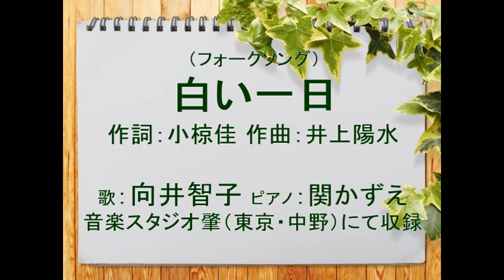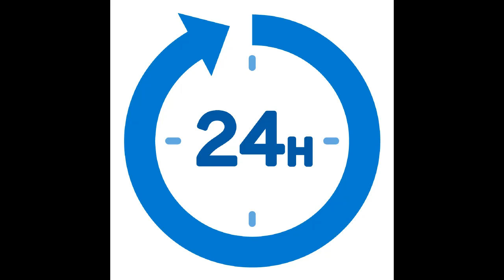白い一日 歌：向井智子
1973（昭和48）年にリリースされた小椋佳の名曲をご紹介します。作詞：小椋佳　作曲：井上陽水。小椋佳の9枚目のシングル曲です♪真っ白な陶磁器を眺めても飽きもせず…真っ白な陶磁器という言葉で、私が連想したのは、白いマグカップ。生活感のあるお皿や小鉢ではありません。私の個人的なイメージでは、この歌の主人公は真面目で内気な青年。清楚な女性に片思いをしています。真っ白のイメージは純潔で、汚れを知らぬ処女。女性の身体は丸みを帯びて、やわらか。マグカップを持つ指や飲む唇は　彼にとってエロティック。外に出かけると、いつも彼女の姿を目で追っています。彼女のことが大好きで、一日中彼女のことを想い、妄想しています。踏切で遮断機が上がった時に見た彼女は　セクシーな表情。主人公は驚いたのでしょう。彼女のことばかり想う一日は、まさに白い一日。私の大好きな曲です。

ご興味のある方はご覧下さい。お楽しみいただければ、幸いです。
・白い一日　歌詞
・名曲「白い一日」聴き比べ！
・白い一日（小椋桂＆井上陽水）
　小椋佳と井上陽水の『白い一日」の歌詞には一カ所違いがある